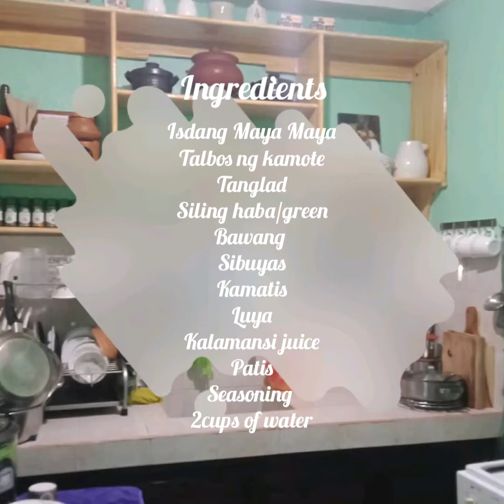Kusidong Maya maya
Hello 👋 mga manay at manoy!
Halina't samahan akong magluto Kang kakanun ta ngunyang lockdown!

Masiramun na putahe at simpleng simple pa lutuin Mula sa abot kaya nindong budget
Siguradong masiramun ang Tanghalian ninyo!

Ingredients

Maya mayang isda
Talbos ng kamote
Siling haba/green
Tanglad
Luya
Kamatis
Bawang
Sibuyas
Patis
Kalamansi juice
Seasoning "magic sarap"

Please watch the whole video for step by step procedure!

Hope you like it mga manay at manoy!
God bless! ❤️